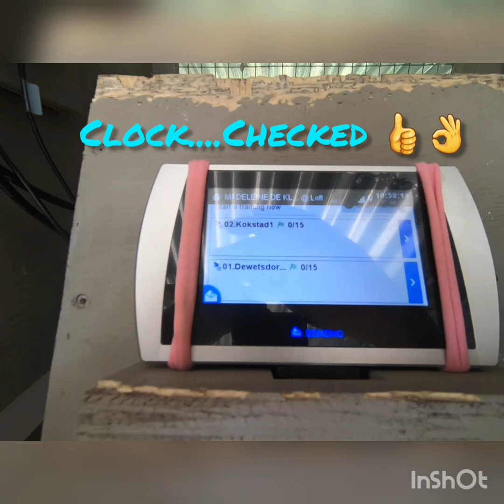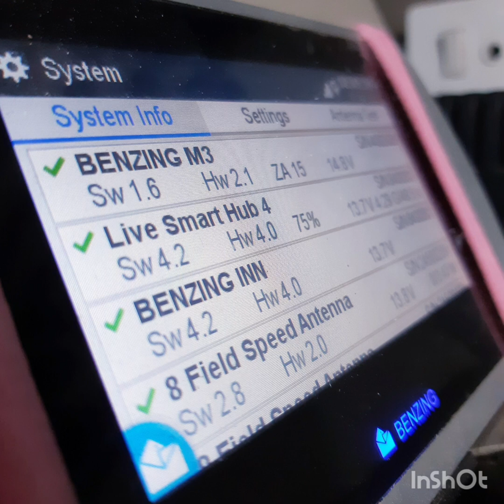Pigeon Racing South Africa. Madeleine's Loft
7 Dewetsdorp 1 & Kokstad 1